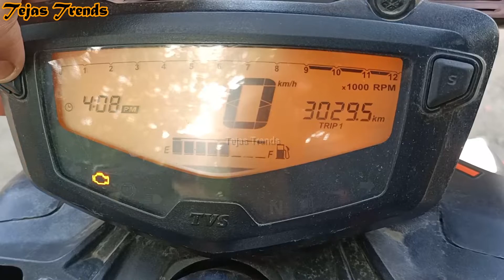TVS Apache RTR 160 4V BS6 | Pros & Cons | Ownership Review | Watch Before You Buy | Tejas Trends